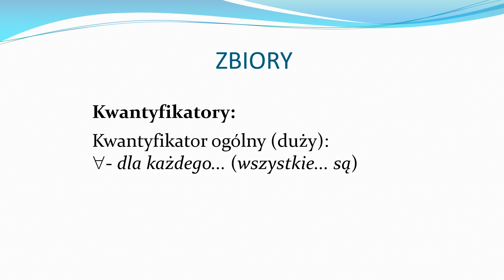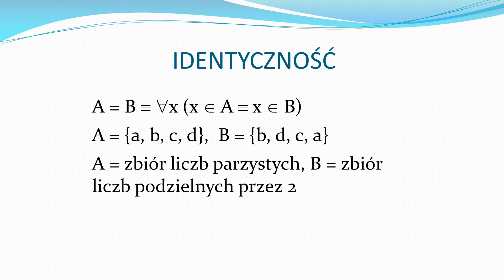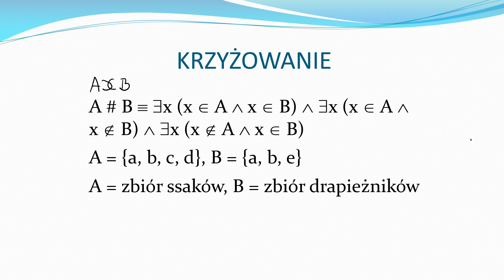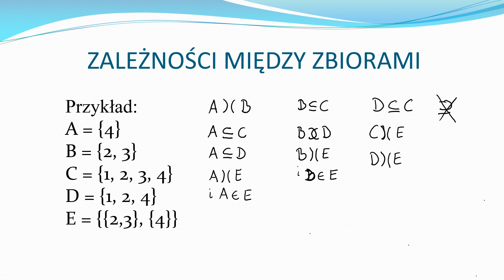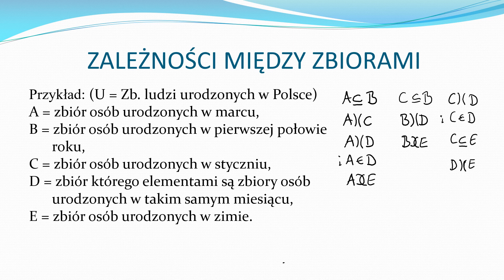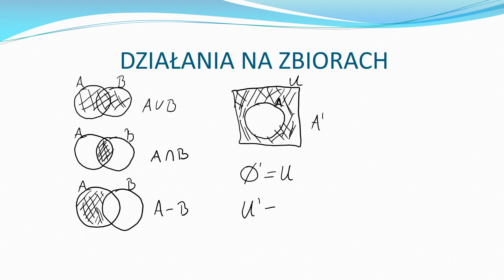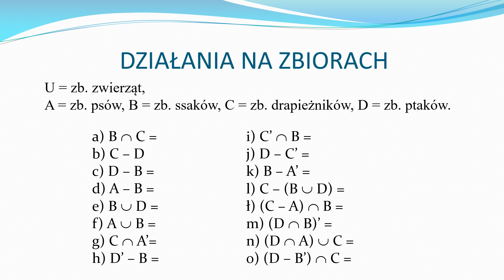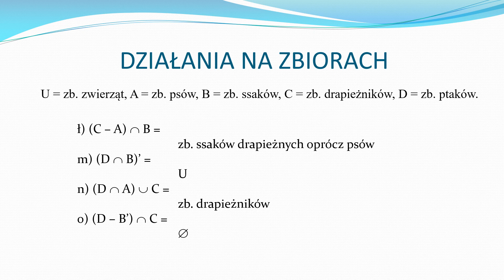Zbiory, wykład 1 dla studentów filozofii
Pierwszy wykład ze zbiorów dla studentów filozofii. Temat wykładu: zależności między zbiorami i działania na zbiorach.